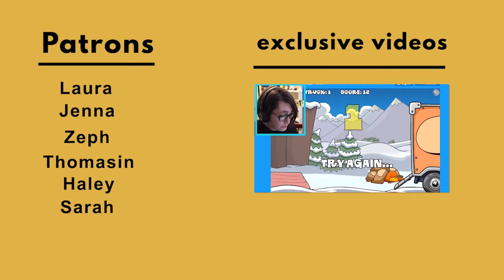Writing Goals for 2021 [CC]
My writing goals for 2021 and my new WIP!